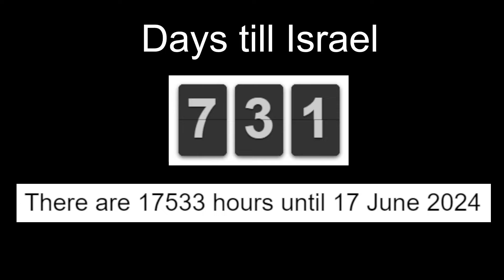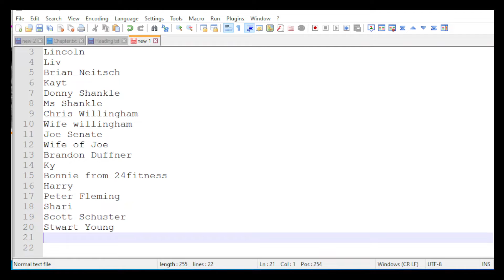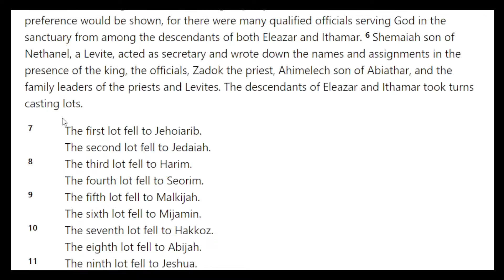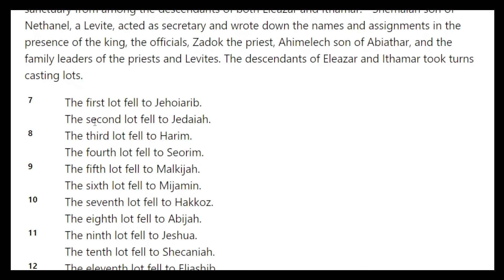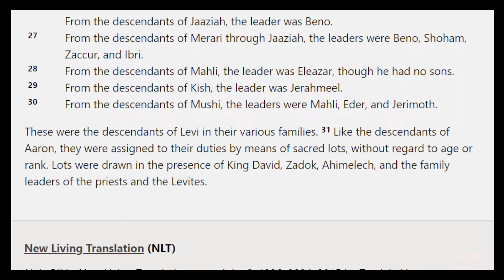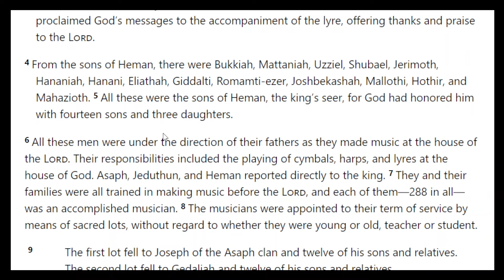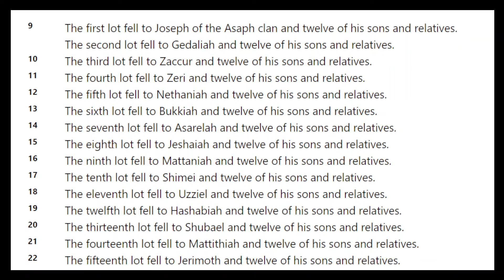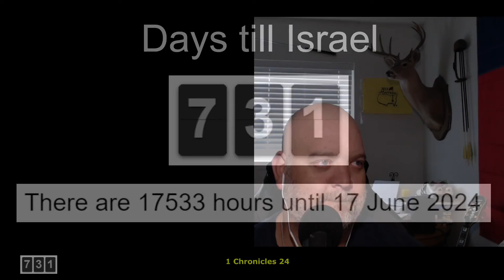1 Chronicles 24 - Duties of the Priests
1 Chronicles 24 - Duties of the Priests